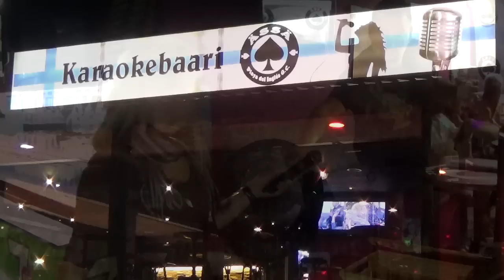Karaokebaari ÄSSÄ - kanariatv.fi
Karaokebaari ÄSSÄ, Gran Canaria - kanariatv.fi
Karaokea pääsee laulamaan monessakin ravintolassa, mutta asiakas mikrofonin takana on karaokebaari Ässän kunkkujuttu!

Karaokebaari Ässä
Ostoskeskus Aguila Roja, Playa del Ingles, G.C.
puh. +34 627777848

Musiikki: kanariatv.fi